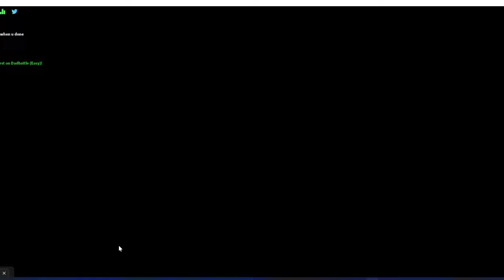Run - 126 Misses (Funky Friday)